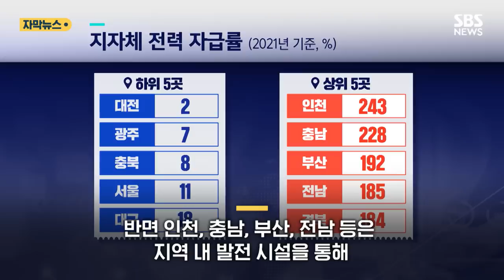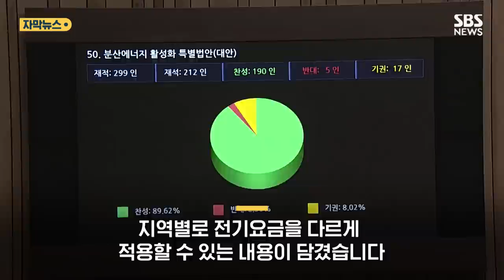"쓰는 건 서울이 다 써"…전기료 '희비교차' (자막뉴스) / SBS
서울의 전력 자급률은 11%. 반면 인천, 충남, 부산, 전남 등은 지역 내 발전 시설을 통해 자체 사용량보다 더 많은 전력을 생산하고 있습니다.

문제는 IT기업의 데이터센터처럼 전기를 많이 쓰는 시설들이 이들 지역이 아닌 수도권에만 몰리고 있다는 것입니다.

이를 해결하기 위한 '분산 에너지 활성화 특별법'이 지난주 국회를 통과했는데, 지역별로 전기요금을 다르게 적용할 수 있는 내용이 담겼습니다.